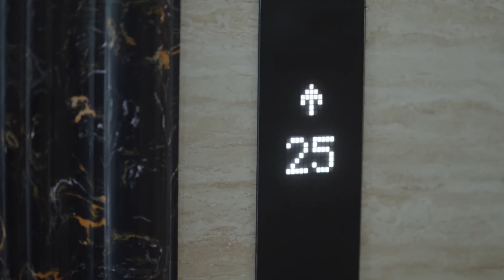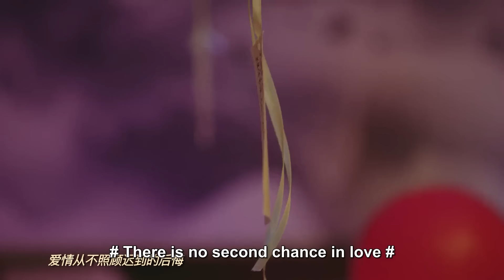🌐Mistress seduces husband, but he only has wife in his heart | 浅情人不知 Love is Deep